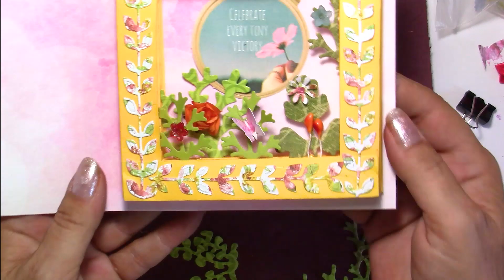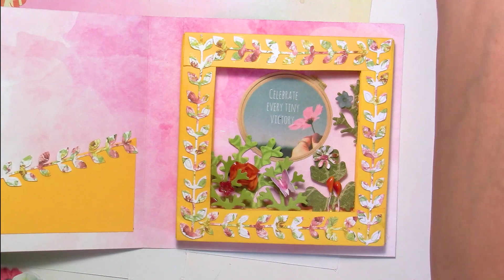Comment Faire une Boite Cadre 3D en Accordéon.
Cette Boîte Cadre est une façon très originale de faire un cadeau unique à la personne à qui vous allez l'offrir.
Juste un peu de technique mais dans l'ensemble vraiment très simple à réaliser. Vous verrez c'est très facile.
De plus vous pouvez adapter ce modèle dans les tailles et même la forme que vous voulez, qu'elle soit rectangulaire ou carré.
Pour la décoration, faites avec ce que vous avez et laissez libre cours à votre imagination.
Un grand Bravo à Laurence entre autre pour sa belle réalisation !

Crédits :
Vidéo production,  Idées et créations : Stylharmony